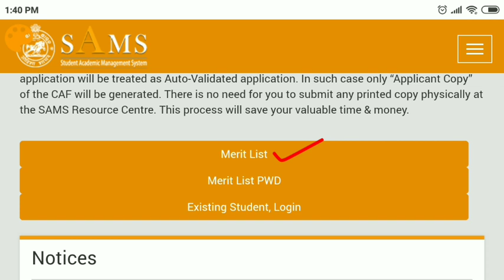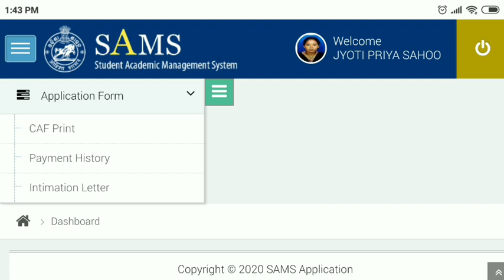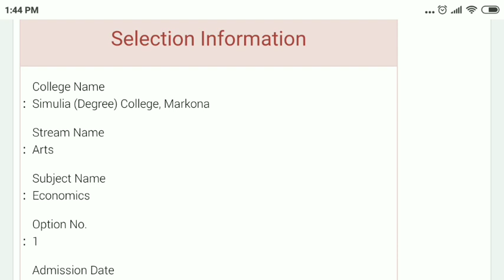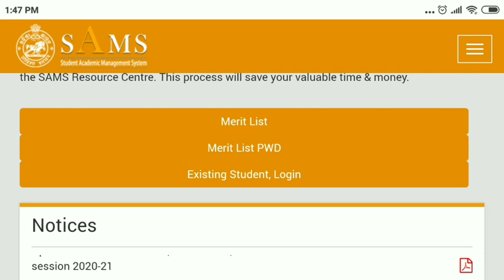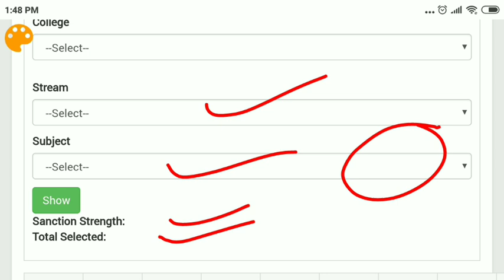+3 Admission Final Merit List 2020 || Download Intimation Later || Sr Study Point